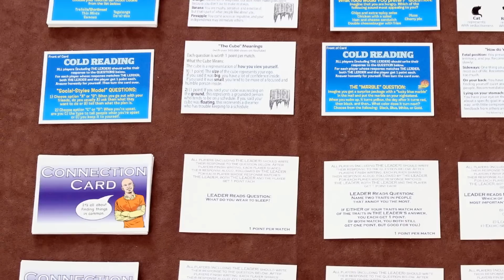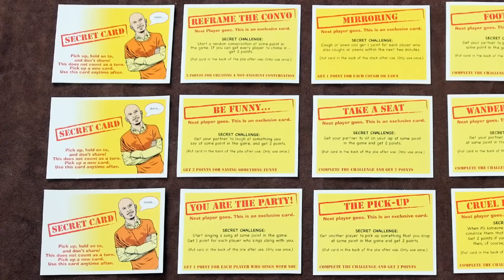Who's Got Game: The Game With Benefits Review - Starlit Citadel Reviews Season 1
Starlit Citadel reviews Who's Got Game? with Kaja Sadowski and Joanna Gaskell. Review copy of Who's Got Game? generously donated by Ark's Mind Games. In Who's Got Game, players compete to earn points by interacting with each other and acting out the game's script cards, which are drawn from Neil Strauss' book, "The Game". It supports 4 or more players, and lasts between 30 minutes and an hour.